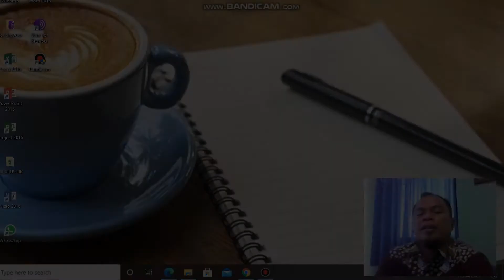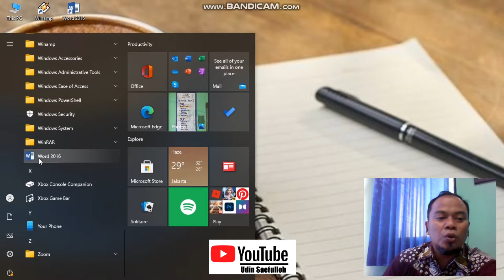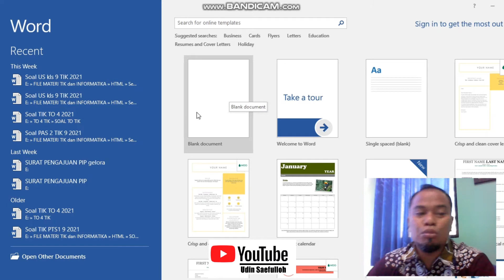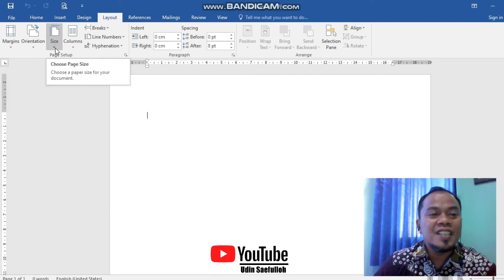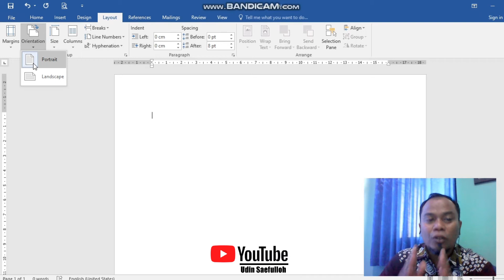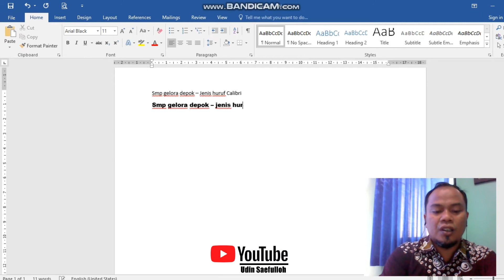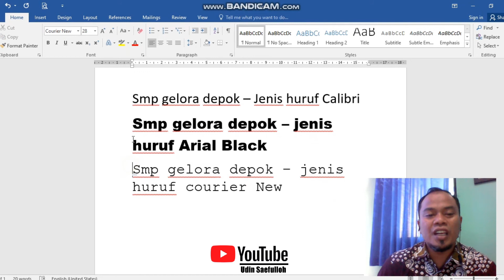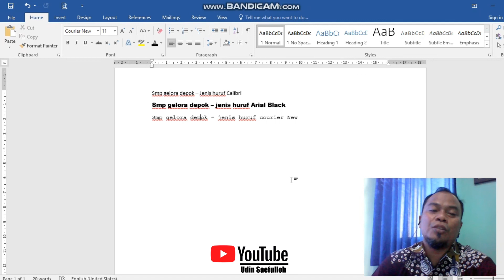Materi Aplikasi pengolah kata untuk Pemula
Terus semangat untuk belajar